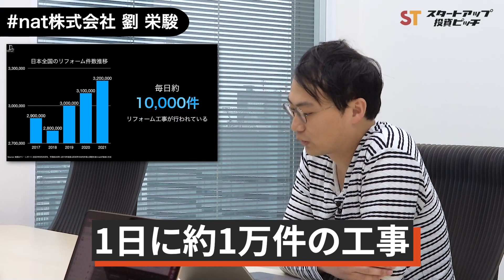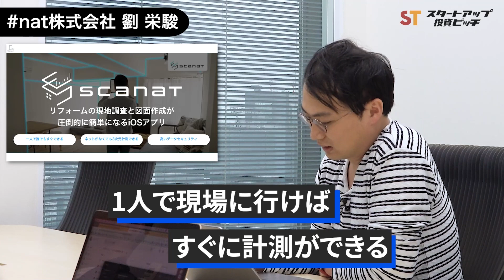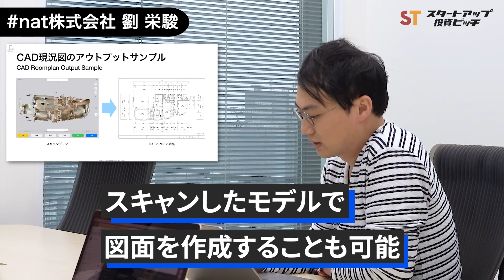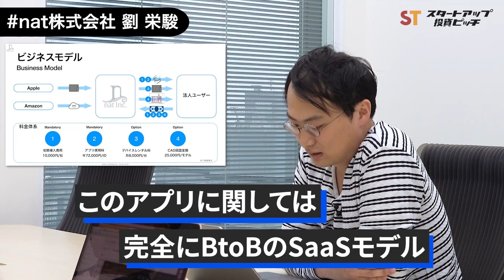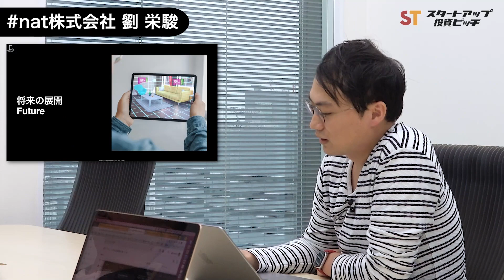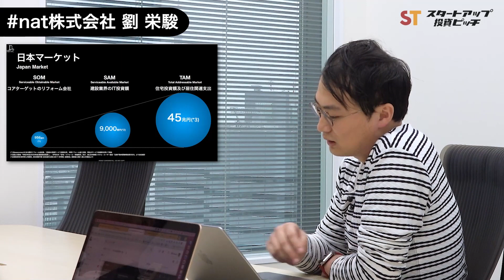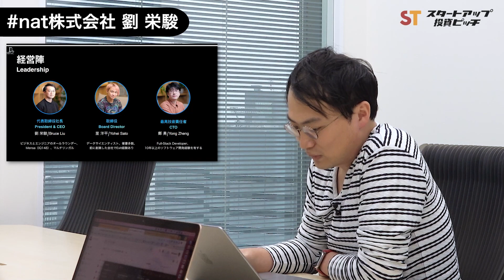【45兆円市場】テック系投資家から厳しめ評価が炸裂！｜スタートアップ投資TV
スタートアップ投資ピッチ開催！
起業家が審査員のベンチャーキャピタルの方々ににピッチを行い
出資の可能性についてフィードバックをいただきます！

↓↓ 今回のプレゼンターが提供するサービスはコチラ！ ↓↓
【 scanat 】

【動画目次】
0:00　ダイジェスト
0:38　オープニング
1:42　サービスの紹介
9:22 　質問&フィードバック
18:37  最終評価
22:34  本日の振り返り

◯石橋孝太郎　Gazelle Capital株式会社-代表取締役/代表パートナー
2016.11　クルーズベンチャーズ株式会社を創業。
取締役として、コーポレートベンチャーキャピタルの設立と運用に従事。
同社にて創業初期の起業家を中心に投資活動を展開した。
その後同社を親会社に合併させたのち、退職。
◯山本 正喜　Chatwork株式会社 代表取締役CEO
電気通信大学情報工学科卒業。
2000年にEC studio(現Chatwork株式会社) を創業。2011年にクラウド型ビジネスチャット「Chatwork」を企画しリリース。
2018年に代表取締役CEOに就任し、
その1年後に東証マザーズへの上場を果たす。
◯高野 秀敏　株式会社キープレイヤーズ 代表取締役
1999年に株式会社インテリジェンスへ入社、2005年に株式会社キープレイヤーズを設立。
3000名以上の経営者の相談、10000名以上の個人のキャリアカウンセリングを行う。
キャリアや起業、スタートアップ関連の講演回数100回以上の経験あり。
◯曽我 健　SGcapital株式会社 代表取締役
大学時代MIRAI SAKE COMPANYにCFOとし
現役公認会計士として、累計70社ほどに投資を行うエンジェル投資家。